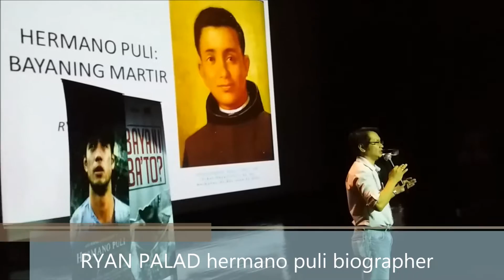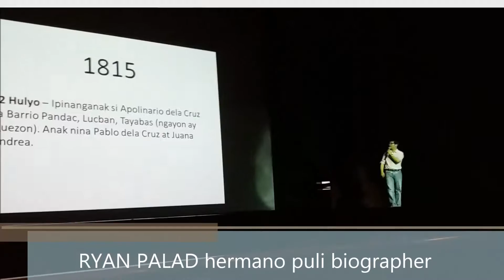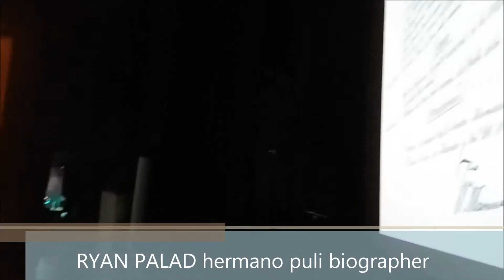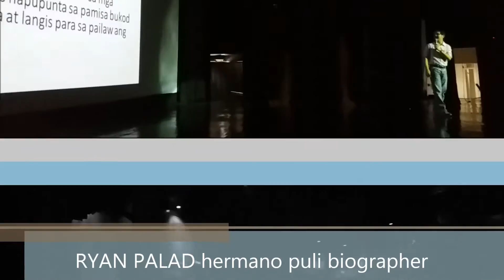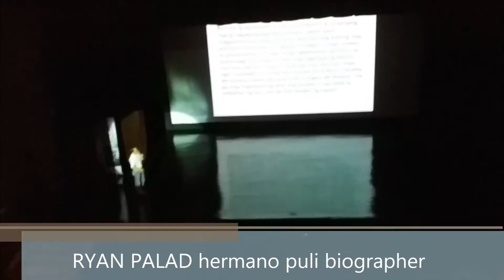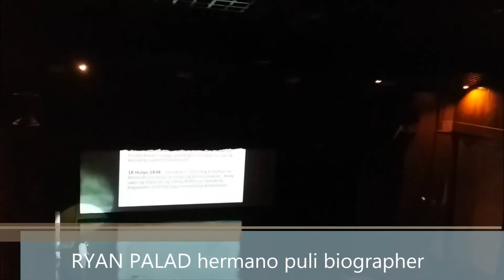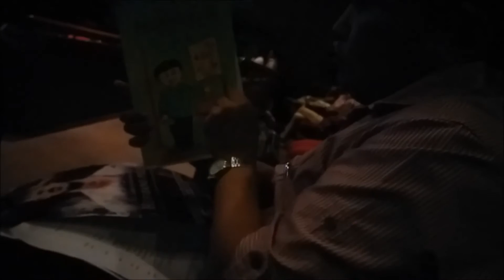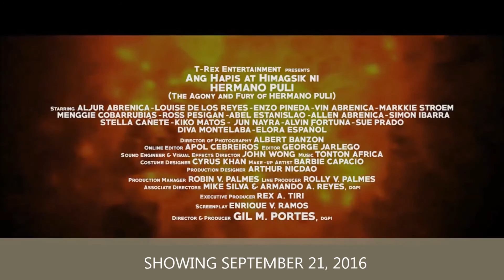Who is Hermano Puli?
Lecture on the life and times of Apolinario de la Cruz
by Ryan Palad (Hermano Puli biographer)
Sucesos Walking Tours DAKILA Educators' Film Screening GSIS Theater, Roxas Blvd August 19, 2016